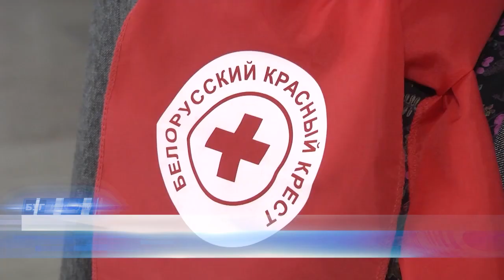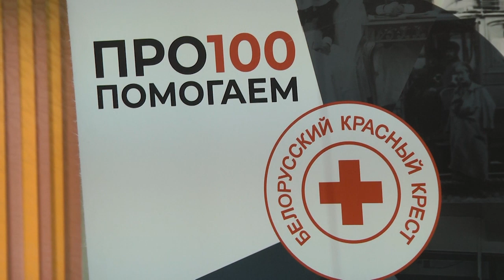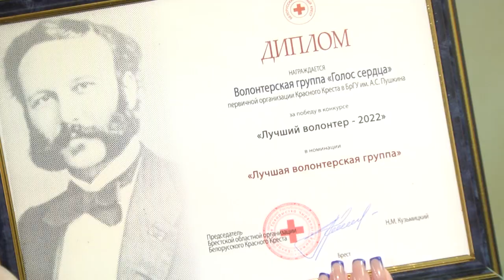2022-12-02 г. Брест. Итоги конкурса «Лучший волонтер». Новости на Буг-ТВ.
Они приходят на помощь к тем, кто в этом нуждается, не прося ничего взамен, делают жизнь других лучше и от этого получают радость сами – эти люди называются волонтёрами, а их международный день отмечается 5 декабря. Накануне праздника Брестская областная организация Белорусского Красного Креста подвела итоги конкурса «Лучший волонтер». 12-ть неравнодушных людей с большим сердцем поздравили с победой и наградили в городе над Бугом.